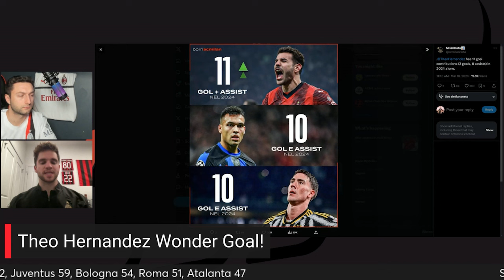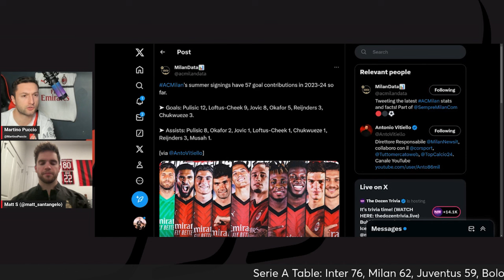Pulisic Scores in 4 Straight! Milan 3-1 Over Verona, Roma in Europa League! | That Milan Podcast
TIME STAMPS:
Intro 00:00
Theo Goal: 03:00
Summer Signings: 7:10
Chukwueze Scores!: 13:10
Kalulu Hurt: 19:00
Milan Draw Roma!: 27:00